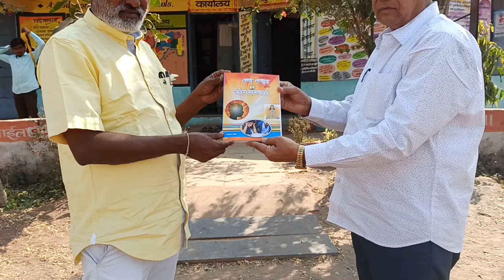Poet Bharat satpute zphs v ghs bhada Dalvi bhet